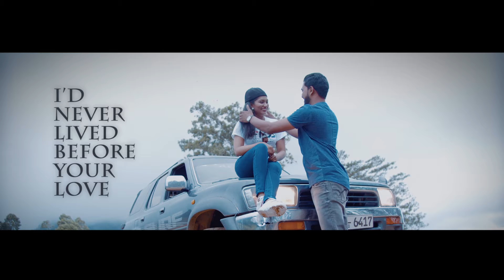Ampara Pre low